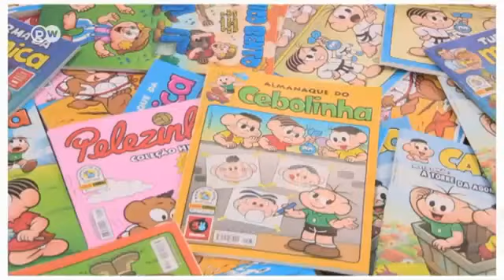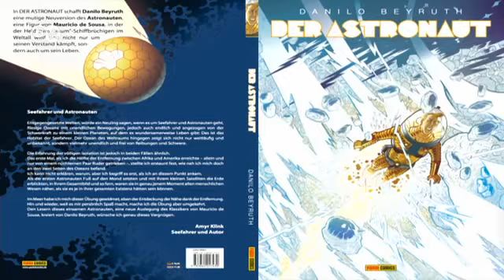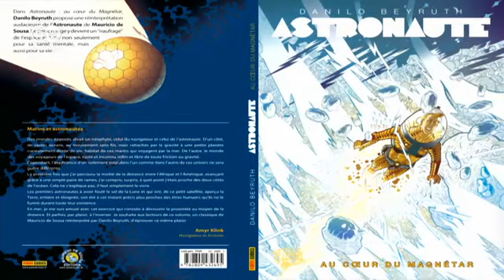Turma da Mônica quer conquistar o público europeu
A Mauricio de Sousa Produções quer voltar ao mercado alemão. Para isso, aposta nas novas mídias e no formato Mônica Toy.